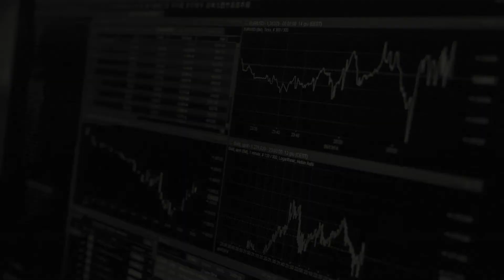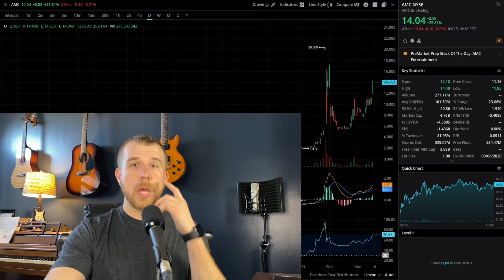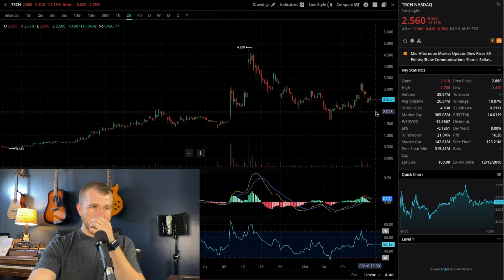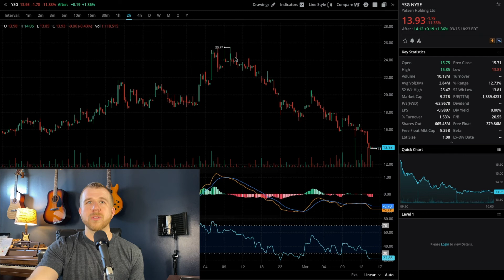TOP STOCKS FOR TODAY- SNDL, CHEK, AMC vs GME, TRCH, YSG- WATCH IF YOU OWN OR WANT TO TRADE THESE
Welcome to The Stock Advantage. I'm trying out a new series called Winners vs Losers where I break down 3 of the top gainers for the day as well as 3 of the top losers. Most people want to know if a stock will keep running up or if it will bounce back and here I try my best to at least get you on the right path on trading these.